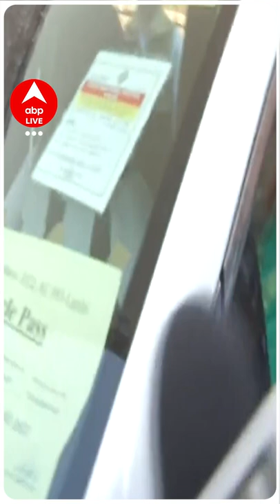When Sukhbir Singh Badal, Harsimrat Kaur Badal and Parkash Singh Badal casted vote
Shiromani Akali Dal President Sukhbir Singh Badal along with Harsimrat Kaur Badal and Parkash Singh Badal drives to the polling station in Lambi 🔴Watch ABP News Live 24/7